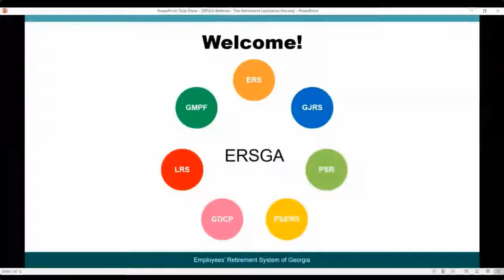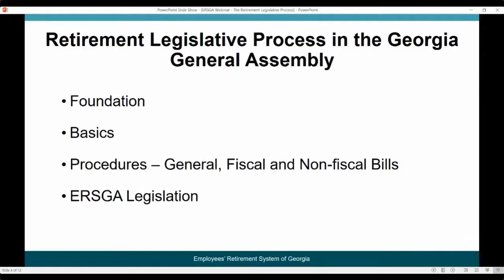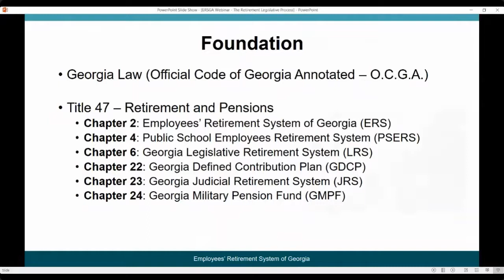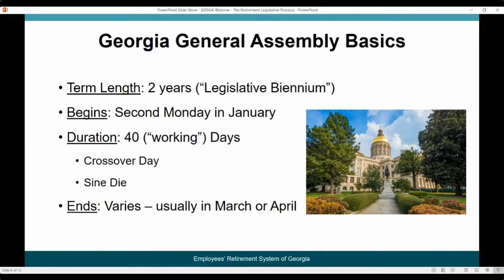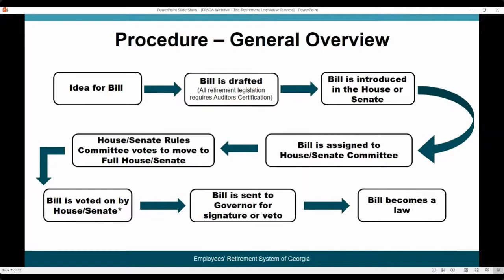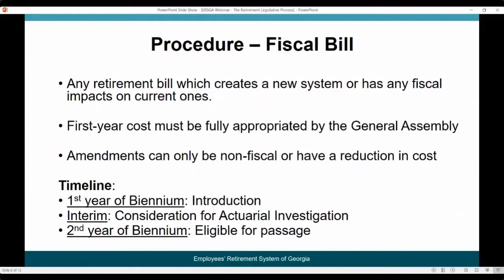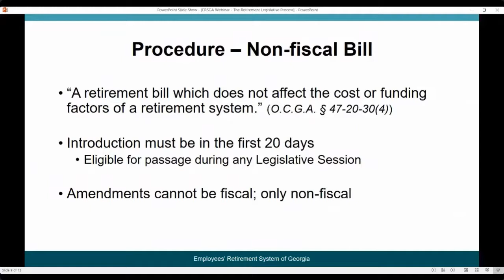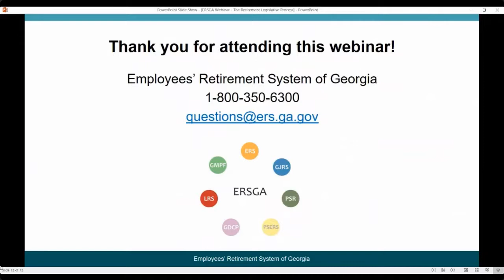The Retirement Legislation Process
This video explains how retirement law is made.